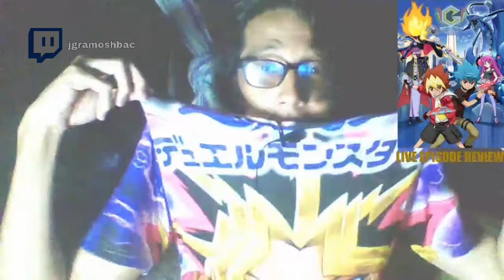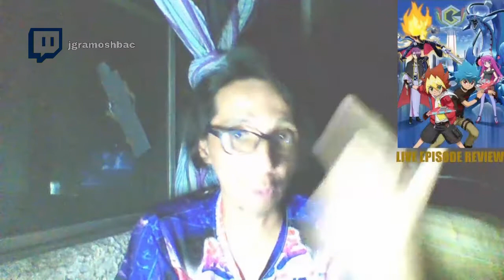All From a 28+-Hour Twitch Stream! | Episode Reviews Digest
Everything went well, especially for these reviews! From the longest live stream I've ever done, here they are. 🤩👇🏽

THIS WEEK'S REVIEWS:
0:00 - Intro/Akudama Drive: Ep. 4
5:38 - Higurashi (2020): Ep. 5
14:20 - The King's Avatar S2: Ep. 7
18:15 - I'm Standing on 1,000,000 Lives: Ep. 5
24:31 - Yu-Gi-Oh! Sevens: Ep. 22
31:41 - King's Raid: Ep. 5
38:43 - Jujutsu Kaisen: Ep. 5
46:27 - Yashahime: Ep. 5
51:19 - Warlords of Sigrdrifa: Ep. 5
57:23 - Moriarty the Patriot: Ep. 4
1:05:25 - Ikebukuro West Gate Park: Ep. 5
1:12:36 - Noblesse: Ep. 5
1:19:18 - Outtro

*GoKeto Milk Tea 👉🏽 (milk tea that's just healthier)